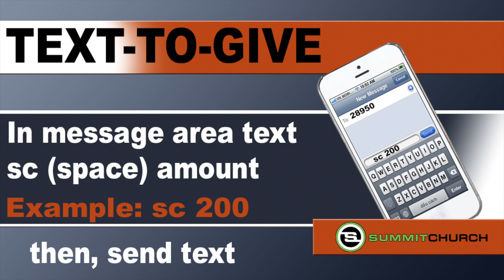VigIN 8 11 13